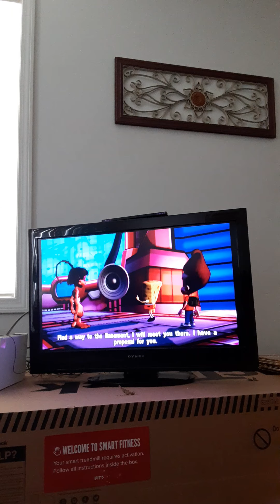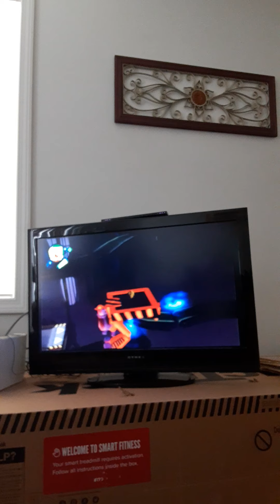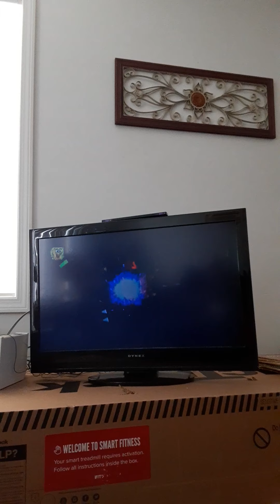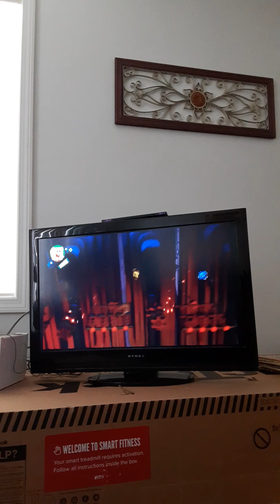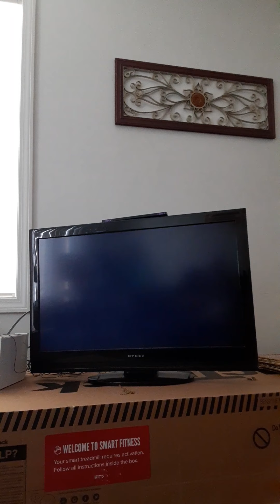Wii Nicktoons Attack of The Toybot's Part 1